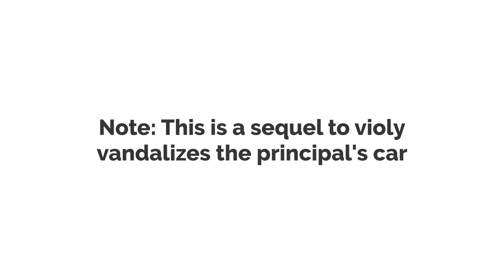Violy Throws Temper Tantrums/Sent To The Audience (13+)